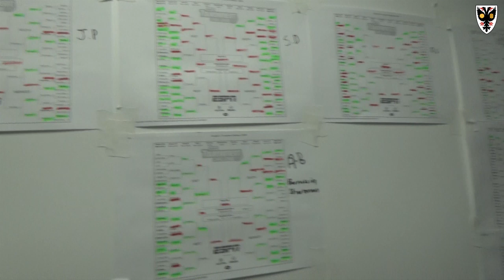"March Madness" outbreak reported in the physio room!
There's been an outbreak of "March Madness" in the physio room at the training ground. The source of it has been traced back to Steve Seddon. Over now to our Special Correspondent Jay Butts for more on this ...